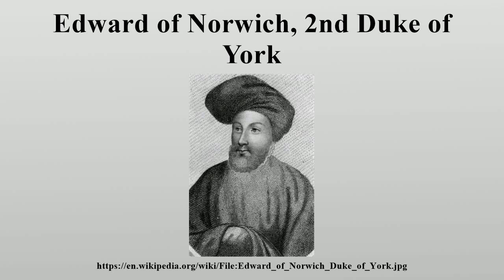Edward of Norwich, 2nd Duke of York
Edward of Norwich, 2nd Duke of York, KG (c.1373 – 25 October 1415), was the eldest son of Edmund of Langley, 1st Duke of York, by his first wife Isabella of Castile, and the grandson of King Edward III.

Image-Copyright-Info
Image is in public domain
Author-Info:   Unknown
Image-Copyright-Info